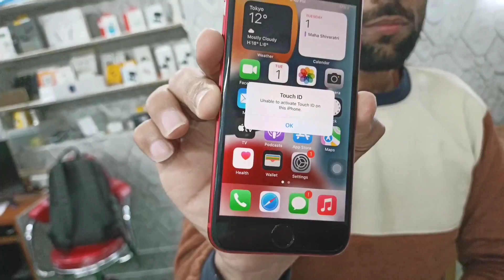Cheapest iPhone Market in Delhi😍 Second Hand iPhone🔥 COD available iPhone13pro,12pro,iPad,Xs,13,6s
👉 Shop Name:- Technico Store

👉 Address : N-18, first floor, Mukherjee Nagar, Delhi-110009.